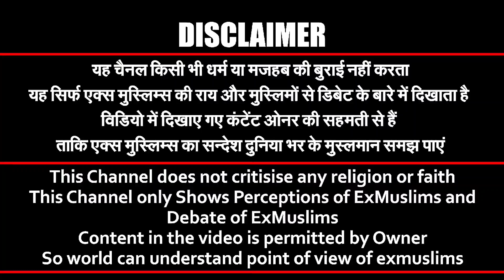ऐसे फसाती है आलिमा हिंदू लड़के या Love Jihad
ex mushlim,
exmuslim sahil,
exmuslim,